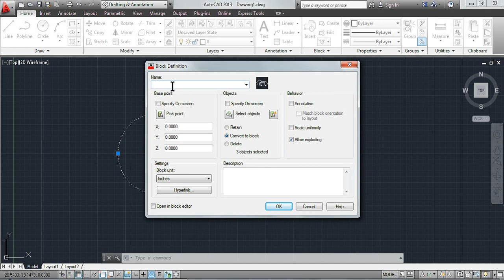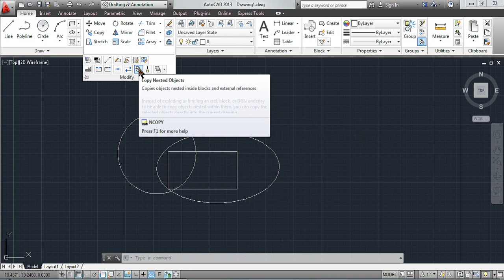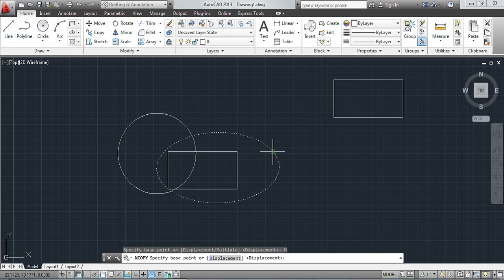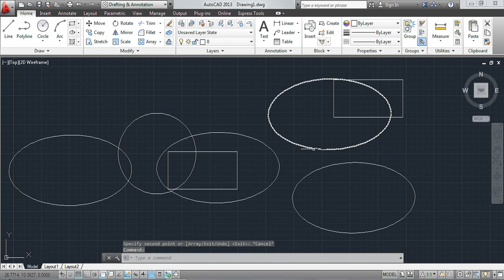Introduction to Copy Nested Objects in Autocad